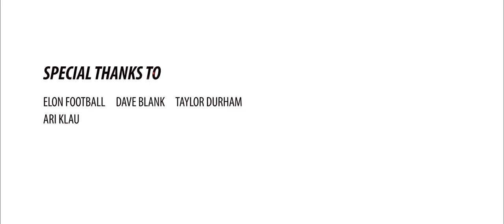The Spark 2.5 | Elon Football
Elon Football's THE SPARK, Episode 2.5

The final flame.

Credits: Serena Archer, Ian Kunsey, Peter Fortunato, Joe Loosemore

Follow Elon Football on Twitter: @ElonFootball